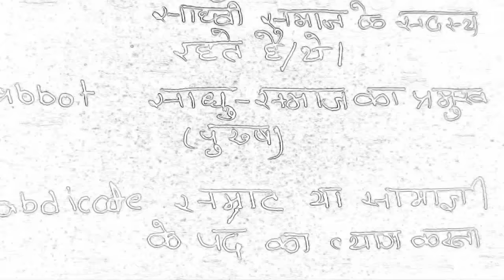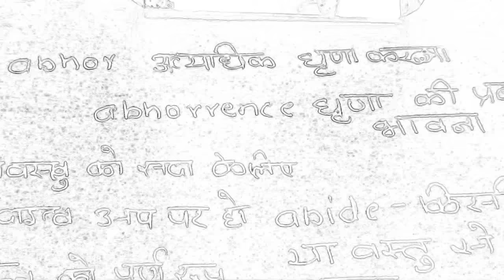Learn vocabulary starts from letter A. Part 1